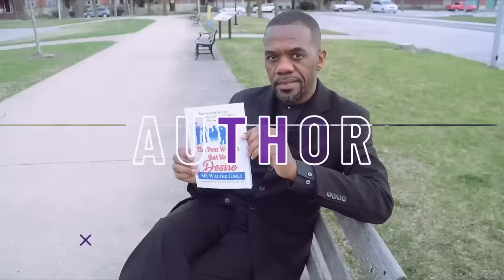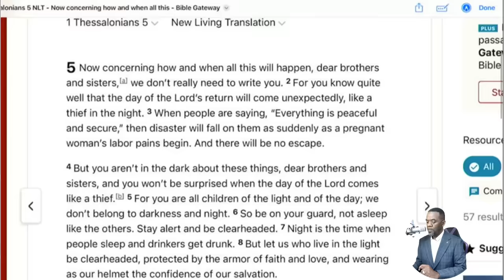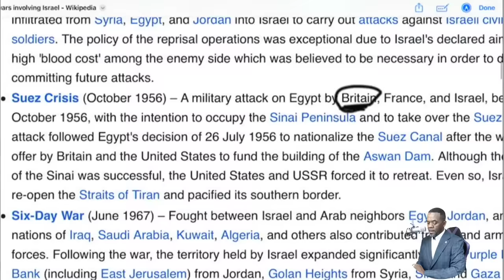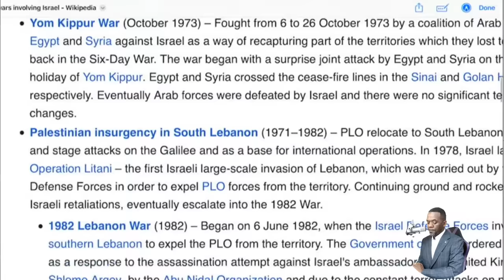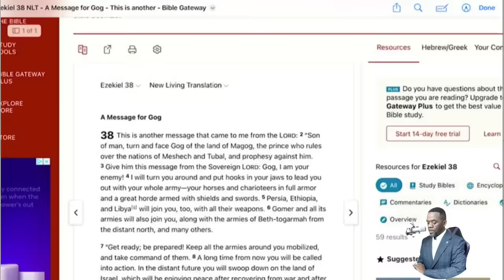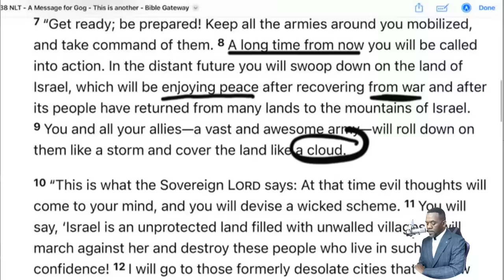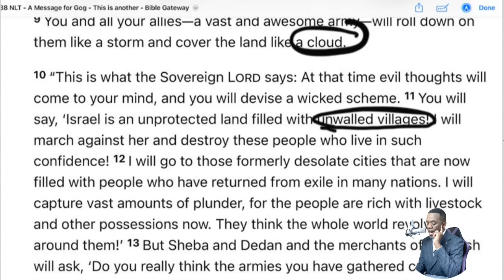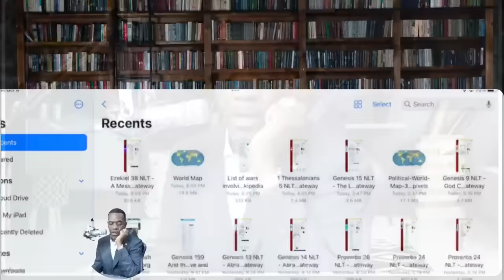The War of Israel and Hamas Explained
Hamas attacked Israel yet again; was this Provoked?